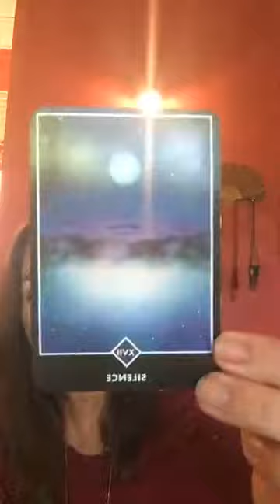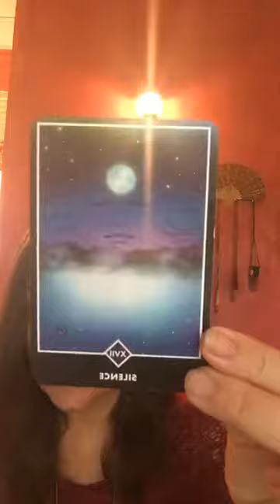The gift of SILENCE